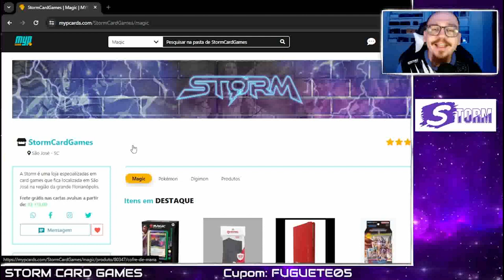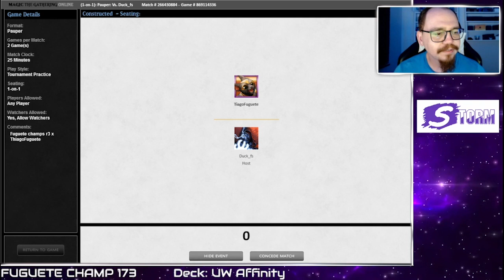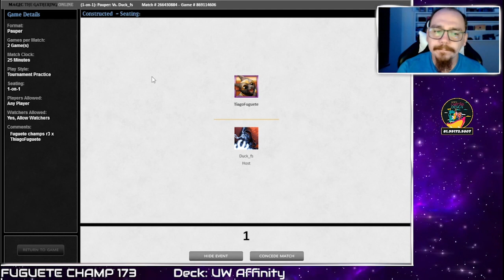[PAUPER] UW Affinity VS UB Fadas - Fuguete Champ 173